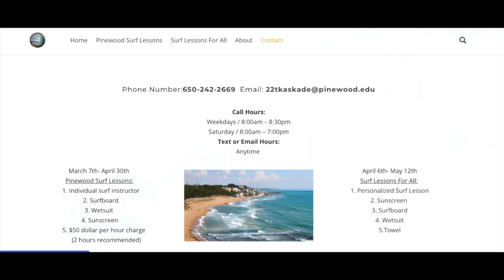My Movie 5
I am dedicated to diversifying the riders of the sea and making surfing more accessible and affordable for those in lower-income areas. I need Pinewood's help and participation in surf lessons. I will be charging $50 per hour and recommend 2 hrs. That includes individualized surf instruction, a wetsuit, and a surfboard. All the money will be put into taking kids in EPA surfing and providing them with their own personal surfboard.